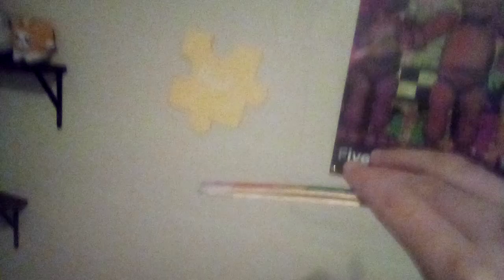Toyota on different instruments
Instruments you see are there